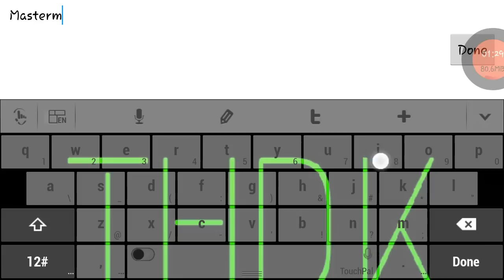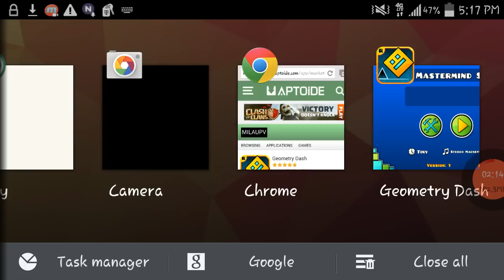Geometry Dash Level Editor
Hey guys today I will be showcasing the level editor in geometry dash so stick around.